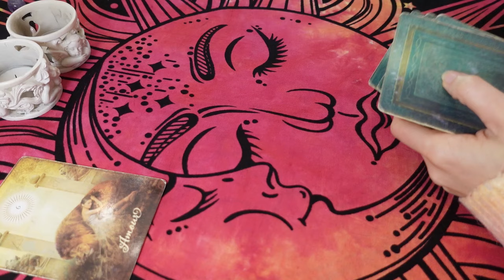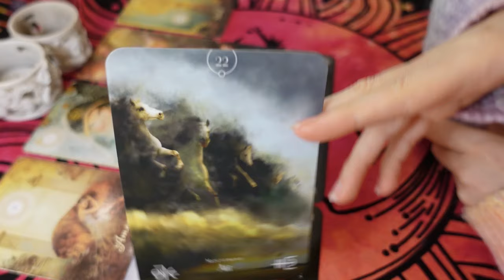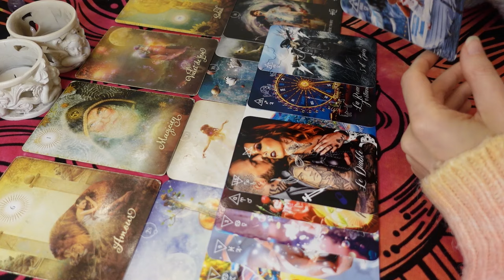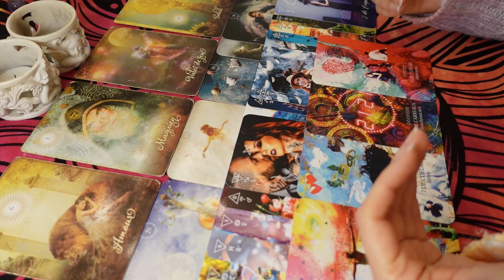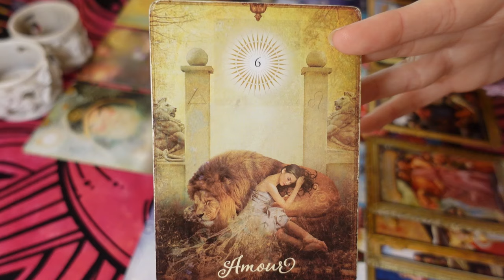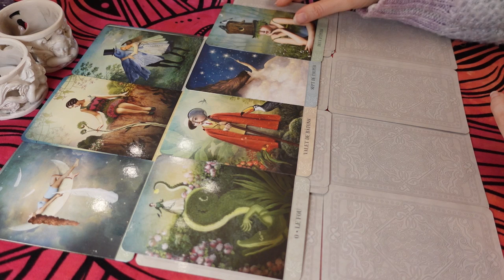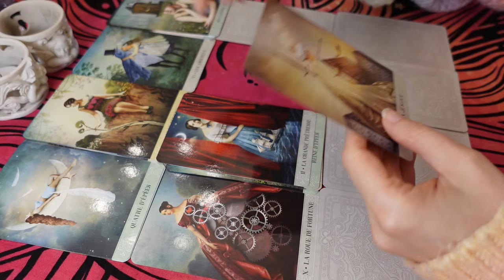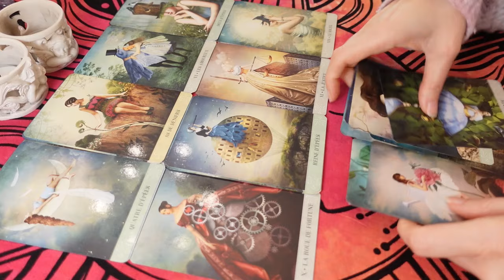NOVEMBRE GÉNÉRAL +SIGNES ❤️🚫 L'Amour Terminé parce qu'il est Toxique et le Sait ! Miracles ! ☀️🎉🎁✨🌪🌟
Timing :
00:00 Tirage Général
40:51 Scorpion
42:41 Sagittaire
44:57 Capricorne
47:06 Verseau
49:36 Poissons
50:23 Bélier
54:48 Taureau
56:13 Gémeaux
57:55 Cancer
59:44 Lion
1:02:16 Vierge
1:04:14 Balance

Tarots / Oracles utilisés :
- Tarot Psychique
- Tarot Psychique